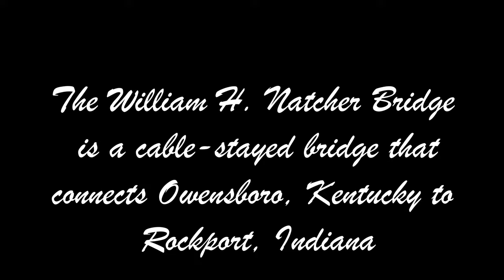William H Natcher Bridge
The William H. Natcher Bridge is a cable-stayed bridge that carries U.S. Highway 231 over the Ohio River. The bridge connects Owensboro, Kentucky to Rockport, Indiana and opened on October 21, 2002. It is named in honor of William Huston Natcher, a former United States Representative who served Kentucky's 2nd Congressional District from 1954 until his death in 1994. The bridge project was named for Natcher only three months before his death. It is owned by the Commonwealth of Kentucky and was commissioned by the Kentucky Transportation Cabinet, in cooperation with the Indiana Department of Transportation and the Federal Highway Administration.